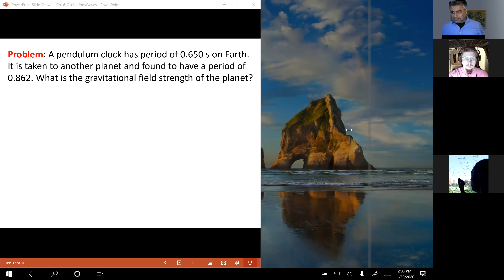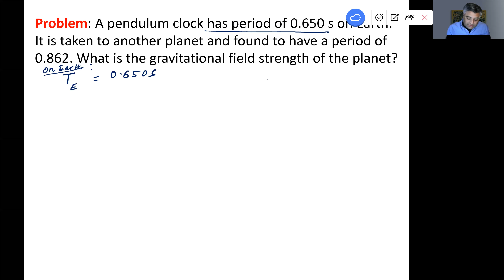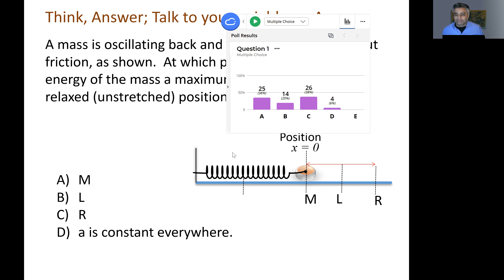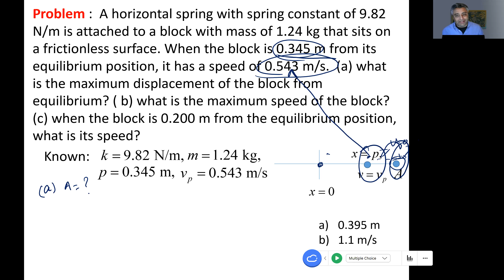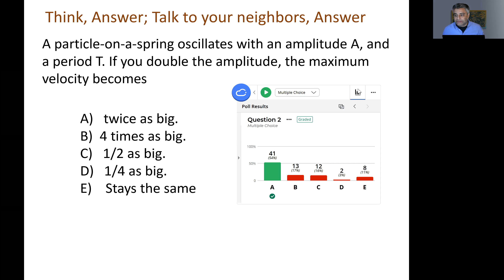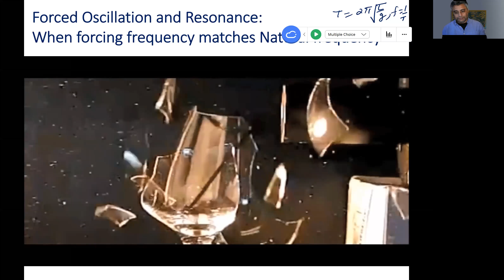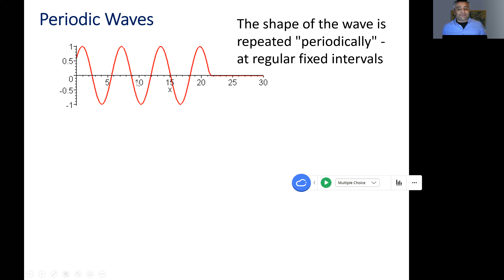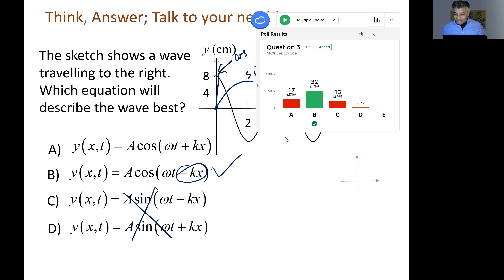Chapter 16_2: Oscillations and Waves